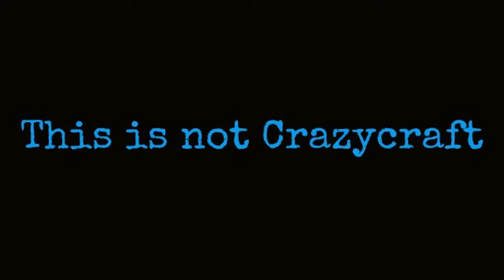Spore: Legend of Tid Episode 26 "Drake, WHY?"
After finding a rare tool... IT turns out Drake want's something completely different. Never fear, James is here.